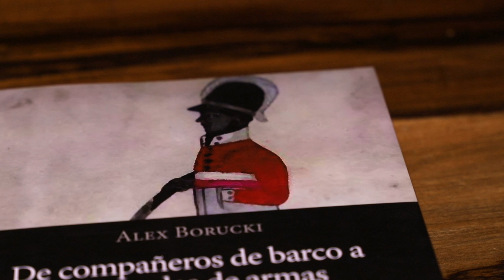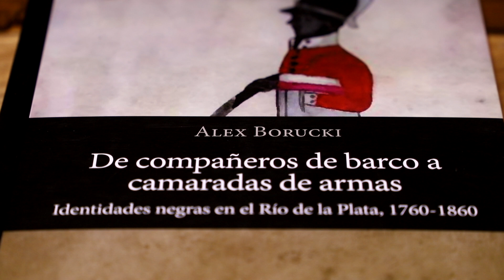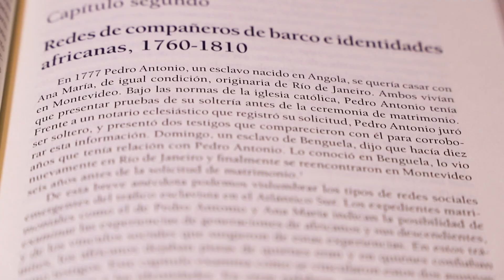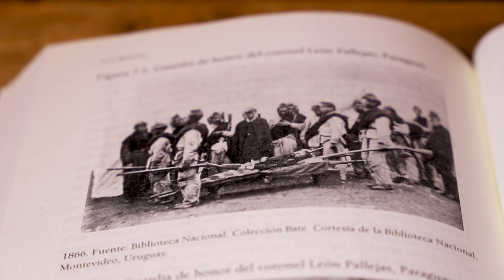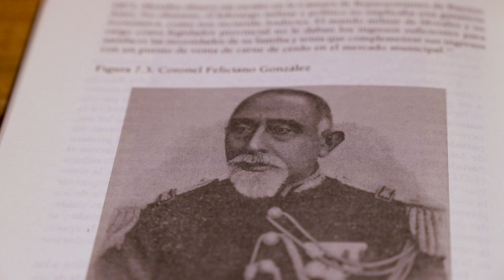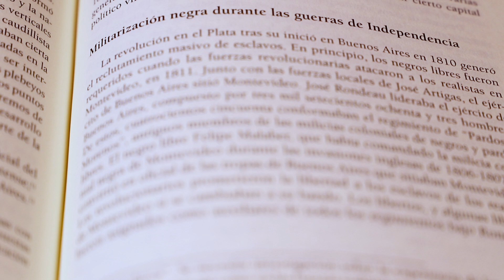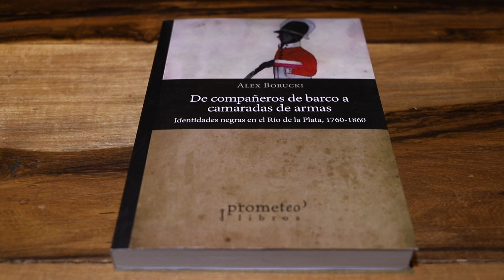ESTER SCHVORER RECOMIENDA "DE COMPAÑEROS DE BARCO A CAMARADAS DE ARMAS"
👉🏾 Ester Schvorer es docente de Historia en la Facultad de Humanidades de la UNaM, y eligió recomendar un libro que analiza la vida de los africanos y sus descendientes en Buenos Aires y Montevideo en los cien años posteriores a 1760.

👌🏾 Una mirada muy interesante del historiador uruguayo Alex Borucki.